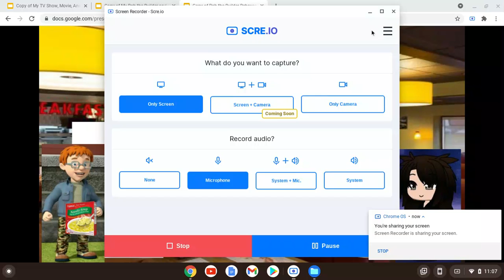Norman Price Throws A Fit About Taco Bell/Grounded